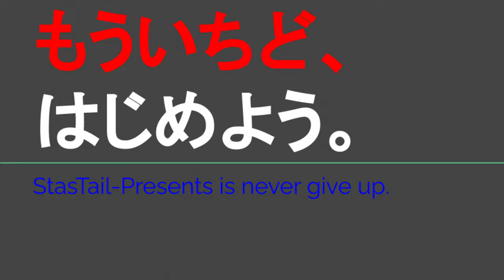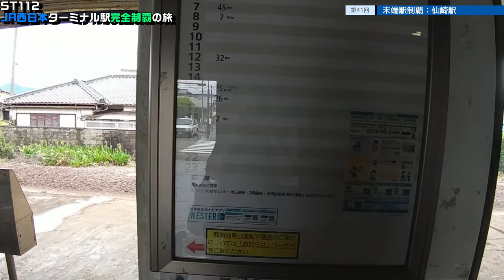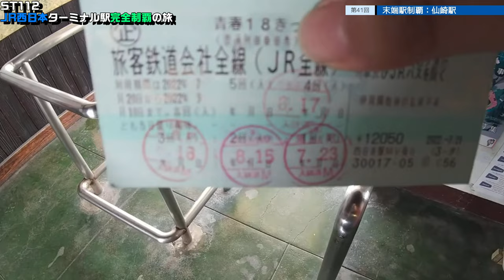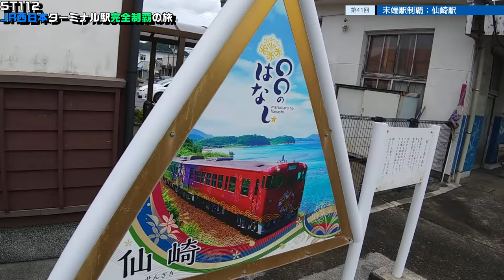ST112-41 末端駅制覇：仙崎駅【JR西日本ターミナル駅完全制覇の旅～関西・中国編～】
撮影地
〒759-4106 山口県長門市仙崎
JR山陰本線仙崎支線
仙崎駅
Senzaki, Nagato, Yamaguchi 759-4106
JR San-in Senzaki branch line
Senzaki Station

当動画関連サイト・チャンネルはこちら↓
東洋経済オンラインさま
「盲腸線と言われて残念な｢超ミニ支線｣10選」